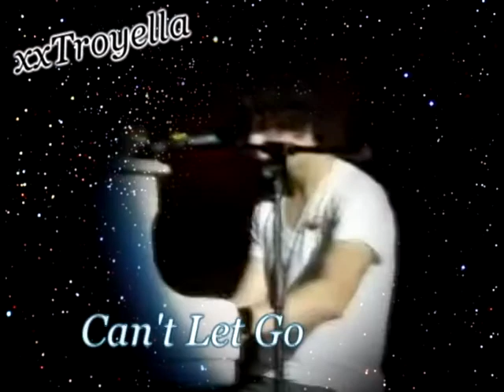♥ Nick is helpless when Miley Smiles ♥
It's just a Really Shorttttt niley video :]
i'm just too lazy to finish it xD
i still hope you guys maybe like it .
comment . rate . subbbbbbbb . lol :D
:] Peace ! x3
xo